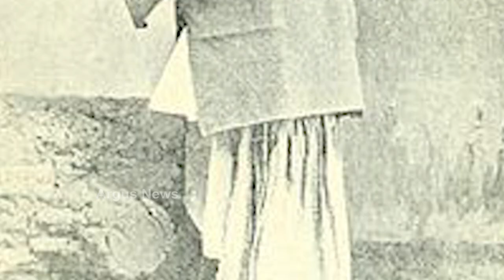ଅମର ବଳିଦାନୀ ସ୍ୱାମୀ ଶ୍ରଦ୍ଧାନନ୍ଦ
ଭାରତୀୟ ଧର୍ମ ଓ ସଂସ୍କୃତି ପାଇଁ ନିଜର ସର୍ବସ୍ୱ ବଳିଦାନ କରିଥିବା ସ୍ୱାମୀ ଶ୍ରଦ୍ଧାନନ୍ଦଙ୍କ ଡିସେମ୍ବର ମାସ ୨୩ ତାରିଖ ହେଉଛି ବଳିଦାନ ଦିବସ । ତାଙ୍କୁ ୧୯୨୬ ମସିହାରେ ଡିସେମ୍ବର ମାସ ୨୩ ତାରିଖ ଦିନ ଅବଦୁଲ ରସିଦ ନାମକ ଜଣେ ବ୍ୟକ୍ତି ଅତ୍ୟନ୍ତ ନୃଶଂସତାର ସହ ହତ୍ୟା କରିଥିଲା